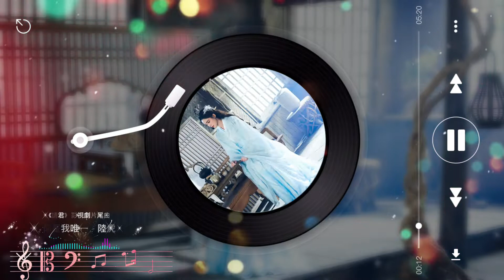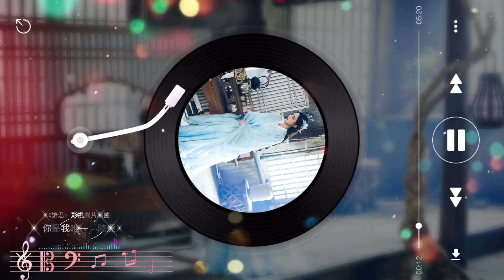你是我唯一(伴奏 - Instrumental) - 陸虎【《請君》影視劇片尾曲】= 這場相遇，領略四季，緣分刻成愛情。我多麼的幸運，為你做的決定。 = Chinese music ~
❖ 視頻為本人剪輯創作，依新歌出的頻率不定期更新，有興趣的可以點擊我頭像標籤觀看其他影片創作。
❖ 本頻道視頻中圖片及影片均來自網絡
你是我唯一 (《請君》影視劇插曲) - 陸虎
詞：Bryan（孫偉）
曲：胡宸@覺生自在
編曲：劉蘇毅@U.M.C
製作人：Bryan（孫偉）@韶愔音樂
弦樂：國際首席愛樂樂團
吉他/貝斯：劉蘇毅@U.M.C
弦樂編寫：劉蘇毅@U.M.C
和聲：曾婕/陸虎
人聲錄音：汝文博
製作統籌：胡宸@U.M.C
混音/母帶：徐濤@覺生自在
音樂製作：The U.M.C/覺生自在
總監制：王鋒
OP：韶愔音樂娛樂（北京）有限公司
音樂出品發行：韶愔音樂娛樂（北京）有限公司
如果說
愛 能被感應
想念 就會有聲音
生命中
最美的風景
聽來的 都是 關於你
當兩顆心 靠的那麼近
當整個世界 被你占據
我會用力 呼喚著你姓名
直到 你的回應
你是我唯一
走進的風景
這場相遇
領略四季
緣分刻成愛情
我多麼的幸運
為你做的決定
生命中
最美的風景
直到 你的回應
你是我唯一
走進的風景
這場相遇
領略四季
緣分刻成愛情
我多麼的幸運
為你做的決定
你是我唯一
走進的風景
這場相遇
領略四季
緣分刻成愛情
我多麼的幸運
為你做的決定
走進的風景
這場相遇
領略四季
緣分刻成愛情
我多麼的幸運
為你做的決定